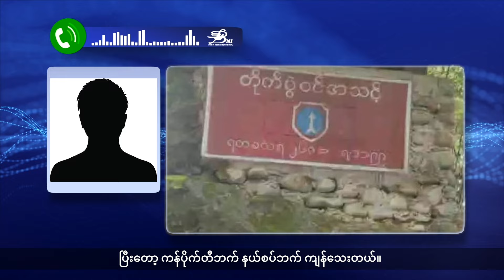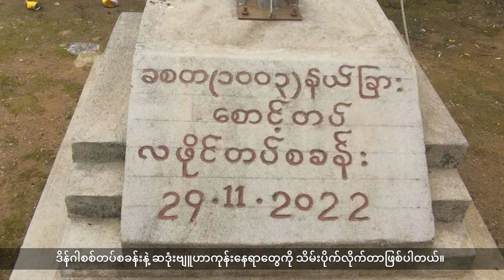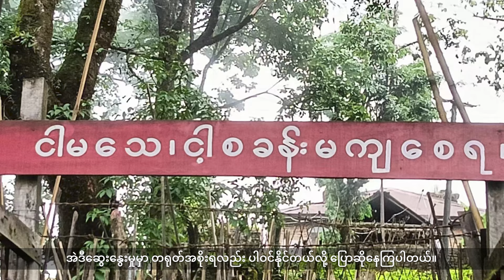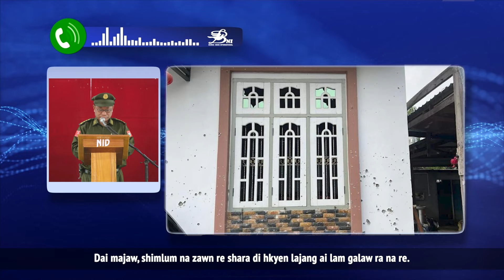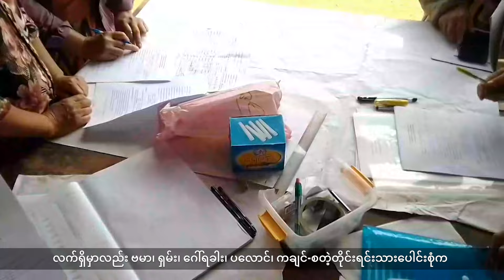အပတ်စဉ် ကချင်တိုင်းရင်းသားဘာသာရုပ်သံအစီအစဉ် ( June 15,2024 )